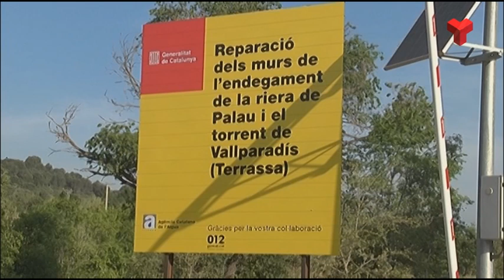Les obres de la riera del Palau s'allarguen un mes i acabaran a mitjans de juny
A principis de febrer es van posar en marxa les obres de reparació dels murs d’endegament de la Riera del Palau i del torrent de Vallparadís. Aquesta actuació es venia reclamant des de l’Ajuntament pels desperfectes ocasionats pels aiguats de ja fa deu anys, el 2012 i el 2013. Finalment l’Agència Catalana de l’Aigua ha posat fil a l’agulla amb uns treballs que costen 600.000 euros i que en principi havien de durar quatre mesos. Més informació a